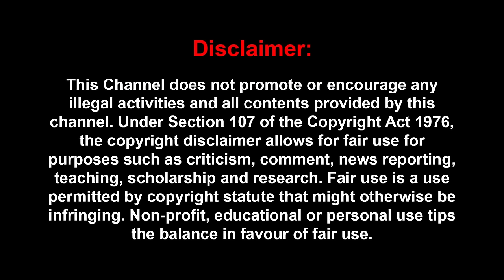விஜய் வந்தால்....சீமான் குளோஸ் - பழ கருப்பையா உடைத்த உண்மைகள் | Pala Karuppiah Bold Interview